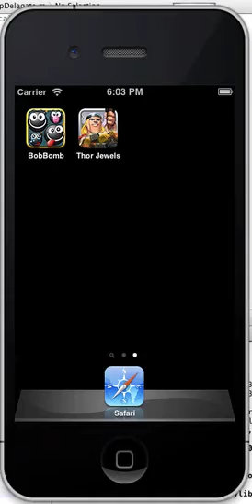Bob Bomb for iOS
Super Mario DS Mini-Games ported to iOS.